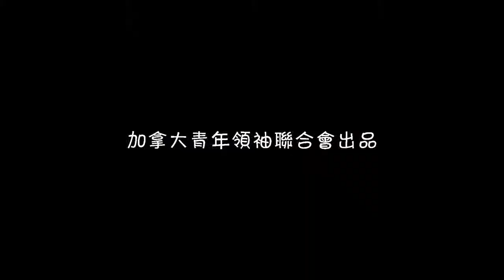Magee Ski Legend 3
CYEA SKI Event
CYEA滑雪活动

During Canada's harsh and lifeless winter, skiing and skating are the main forms of entertainment and sport. Even in the midst of a world of ice and snow, the freezing weather cannot smother or bury skiers' enthusiasm, energy, and fiery passion. This winter we are going to accomplish some significant and more meaningful things. We are going to experience the feeling of free falling from the summit of towering mountains. This winter, CYEA is trekking up to Cypress Mountain to start a new journey!

在加拿大，了无生机的冬天里，滑雪与溜冰是这里最主要的娱乐活动。冰冷的天气不能限制人们火热的激情，就算是在冰天雪地之中，滑雪者的热情与活力依然是不能被积雪掩埋的。我们将要在这个冬天，做一些更有意义的事情，去体验一下从高耸入云的山巅俯冲而下的刺激。这个冬天，我们CYEA即将在在Cypress Mountain 燃烧我们的青春！

Canadian Youth Elite Association Production
加拿大青年领袖联合会出品

制片人Producer
Quanwei Brian Hu
Benjamin Zhao

主演Starring
Quanwei Brian Hu
Kara Zhang
Robert Liu
Benjamin Zhao
Kovivida Kuang
Alice He
Arthur Yu
Mingxin Gong

摄影 录音 灯光 Cameraman & Recordist & Light
Quanwei Brian Hu
Benjamin Zhao
Kara Zhang

艺术指导 统筹 Art Director & Coordinator
Alice He

后期处理 制片助理 Film Editor & Production Assistant
Quanwei Brian Hu
Kara Zhang